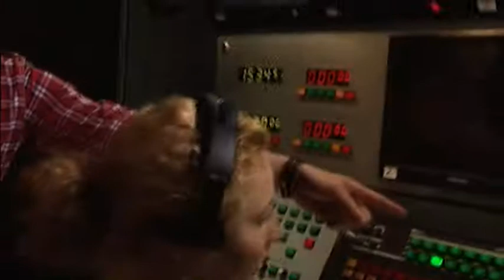Выпускной бал в Кремле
Street Union помогает режиссерам постановщикам с созданием видео фильма и шоу программой!
Выпускной бал 2012

Заказать шоу + 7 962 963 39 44